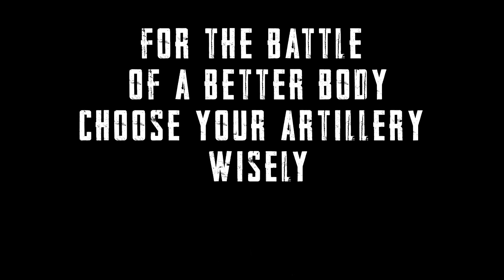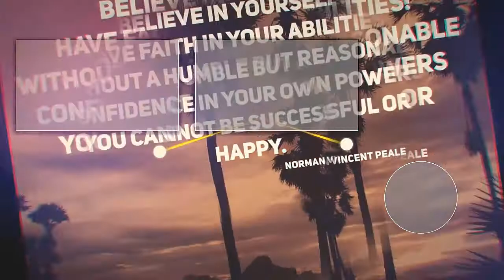ANTH BAILES - THE FREAK - Motivational Video (FT.LEROY DAVIS)